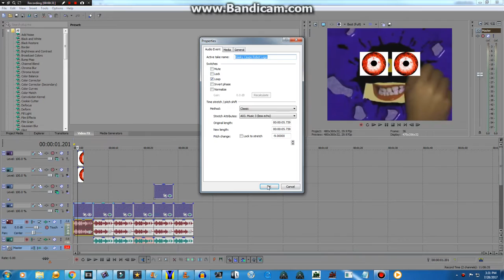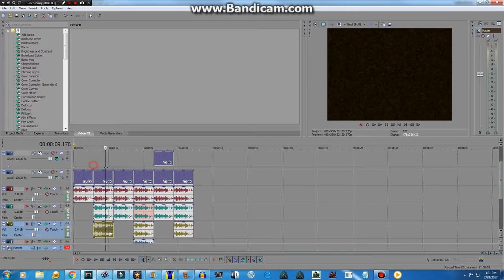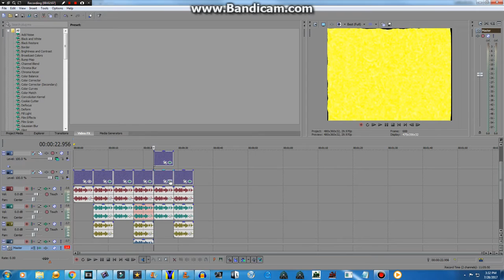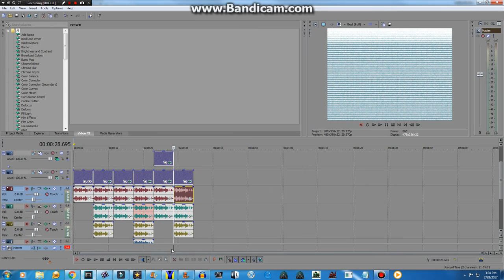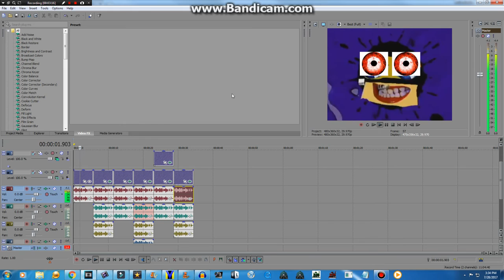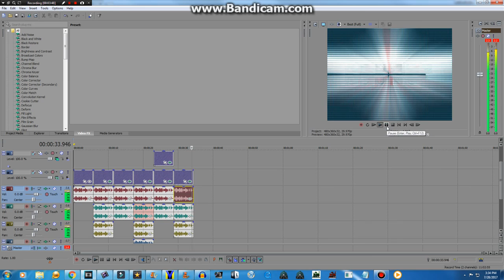How To Make All Effects From KCW6NEA1UE